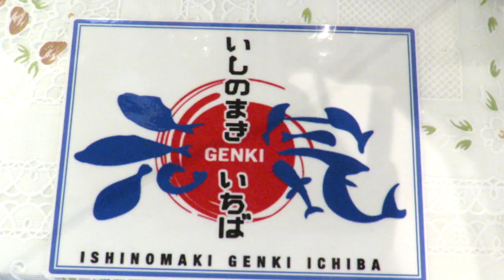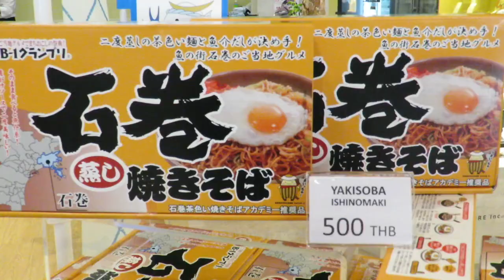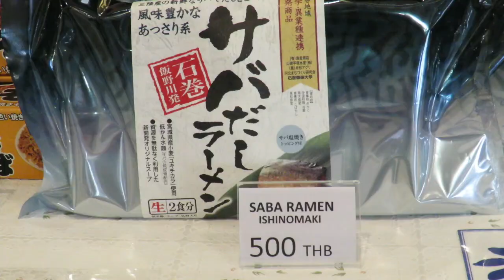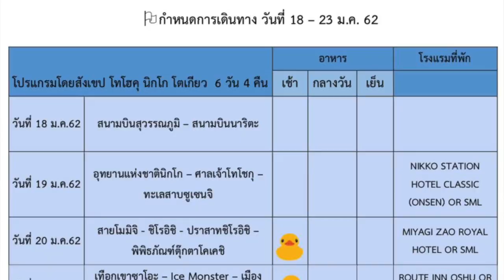น้องโดนัท ทีวีมิวสิค รายการข่าวกิจกรรมของญี่ปุ่น 20181119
เมื่อวันที่16-17 พ.ย.2061ทีผ่านมาร้าน1887เปิดกิจกรรม Ishonomaki Genki Ichiba in Bangkok. น้องโดนัท ทีวีมิวสิคไปถ่ายรานการมาอาหารอร่อยและมีของน่าสนใจด้วยนะจะ
去る11月16-17日バンコク都心シンハコンプレックスGF1887shopで行われたいしのまき元気いちばinバンコクの模様を若手ルークトゥン歌手ドーナツとモデルのネットがレポート。

ถ่ายแสดงสดตัดตอวีดีโอดอย: ลูกทุ่งไทยเลนด์
Video edit by LooghtungThailand